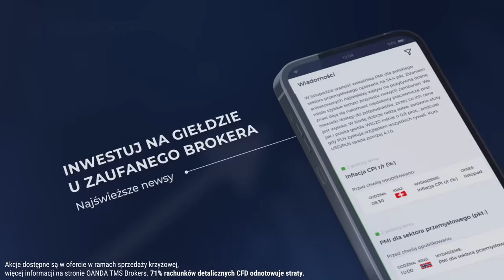Słowacja wybierze prorosyjski rząd? Złe wieści dla Ukrainy | dr Krzysztof Dębiec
🇸🇰 Były premier Słowacji Robert Fico może znów zostać szefem rządu po wyborach do parlamentu, które zaplanowano na 30 września. Co to oznacza dla Ukrainy i polityki europejskiej?

O tym dr Krzysztof Dębiec, Ośrodek Studiów Wschodnich.